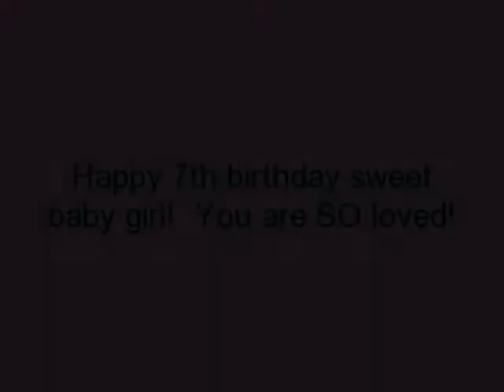Rachel 7 Years Old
Photo montage for Rachel's 7th birthday